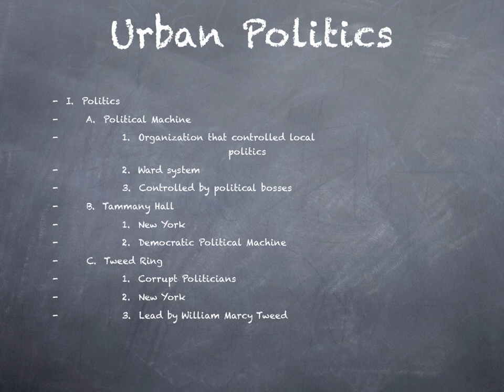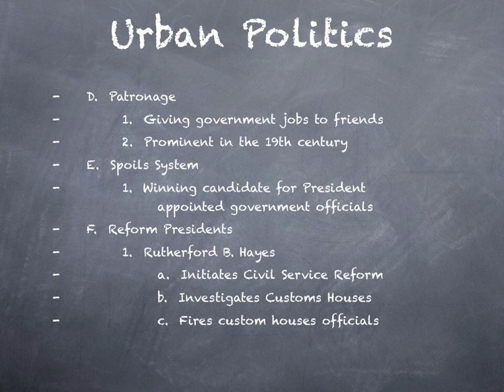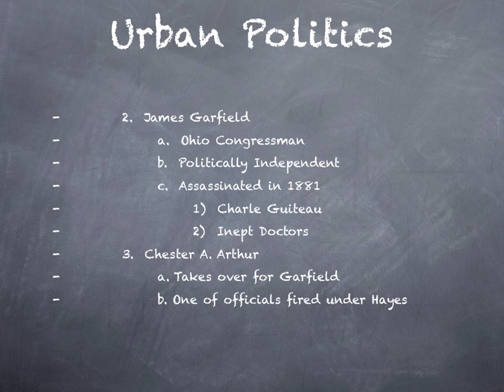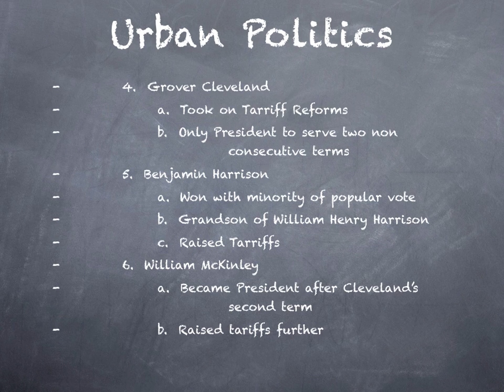Episode 7.6: Urban Politics